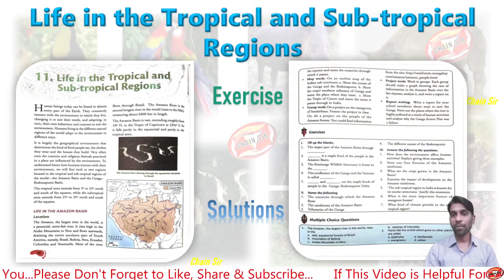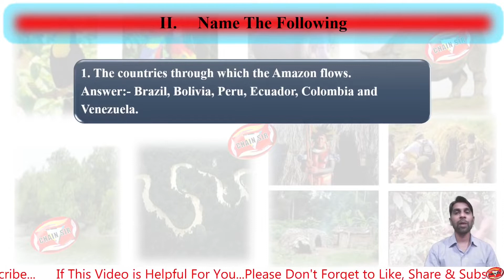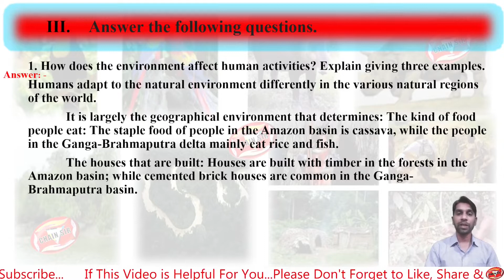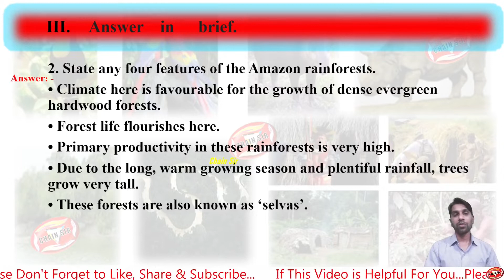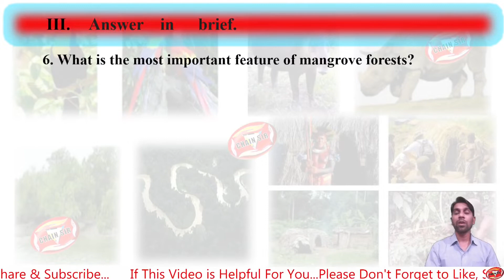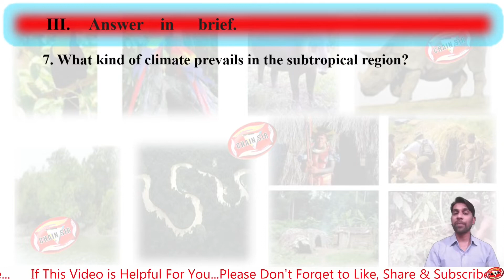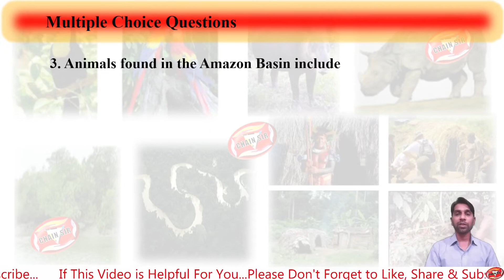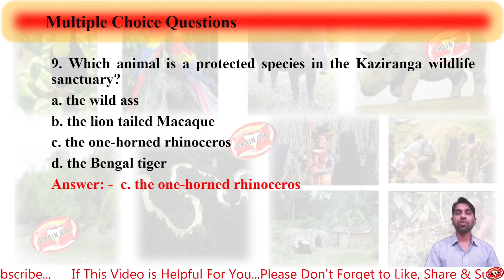Class 7 Geography Chapter 11 | Life in The Tropical and Sub-Tropical Regions | Question and Answer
Class 7 Geography Chapter 11| Life in The Tropical and Sub-Tropical Regions |Notes| New Getting Ahead in Social Science |Orient blackswan |
Class 7 Geography Chapter 11 Notes, Mcqs, True/False, Short and Long Questions Answers
Orient Blackswan Publications
Class 7 Social Science Geography
Class 7 Success With Getting Ahead
Exercises Answer Key, Question Answer, Chapter 11 exercises work, complete solution chapter 11 exercises work answer key

0:00 Introduction
0:48 Fill in The Blank
1:34 Name The Following
2:46 How does the environment affect human activities? Explain giving three examples
4:17 State any four features of the Amazon rainforests.
5:10 What are the crops grown in the Amazon basin?
5:45 Examine the impact of development on the Amazon rainforests.
6:53 The sub-tropical region in India is known for its tourist attraction. Justify this statement.
7:52 What is the most important feature of mangrove forests?
8:21 What kind of climate prevails in the subtropical region?
9:35 Multiple Choice Questions